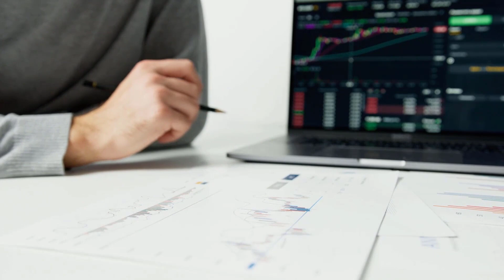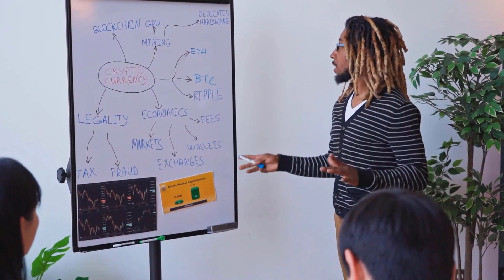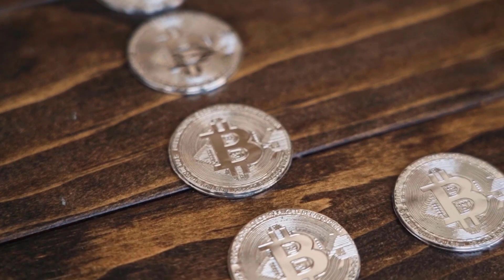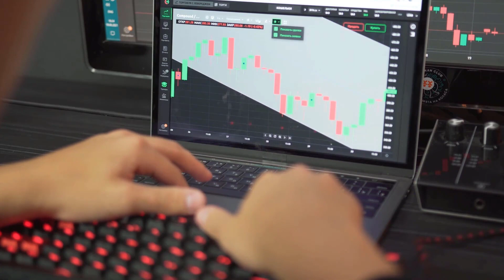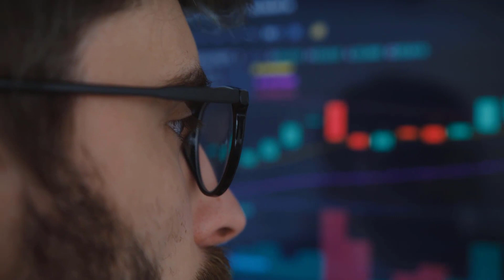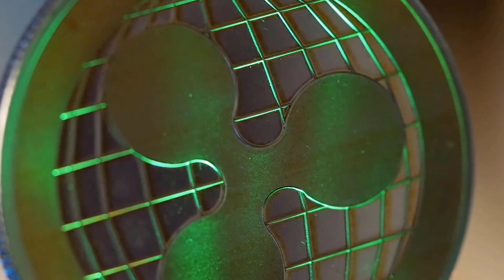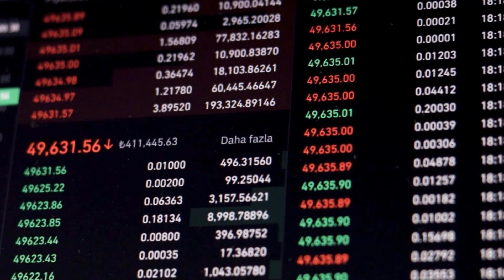JASMY MASSIVE PUMP AFTER THIS?? - JASMY Price Prediction & Latest Updates